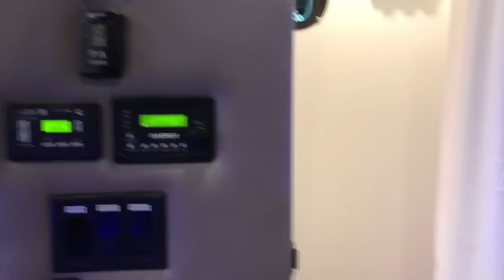ARI Expandable super sleeper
One thing that has been floating around the industry is  “Why haven’t the sleeper manufactures has done a slide out yet!” Well check out this footage from ARI booth at MATS. . .